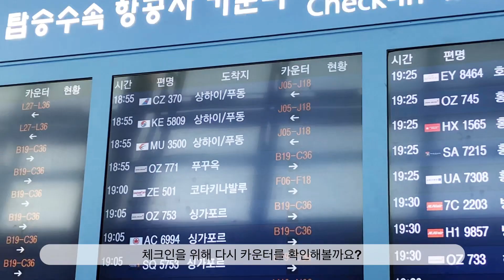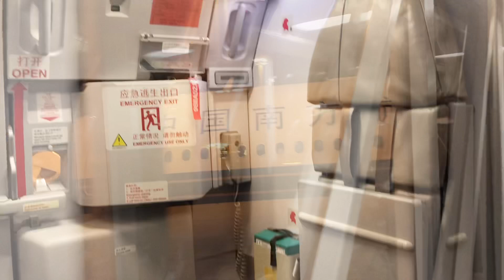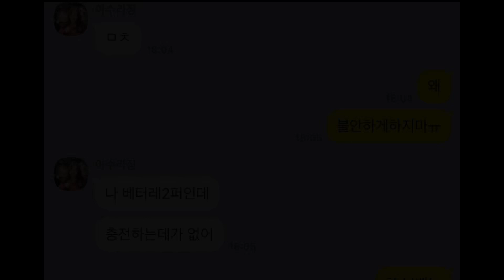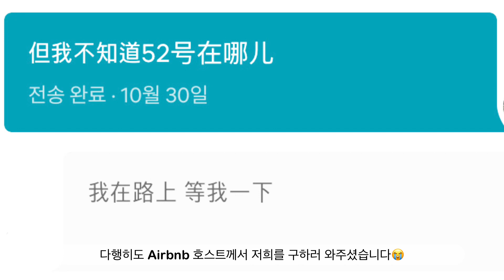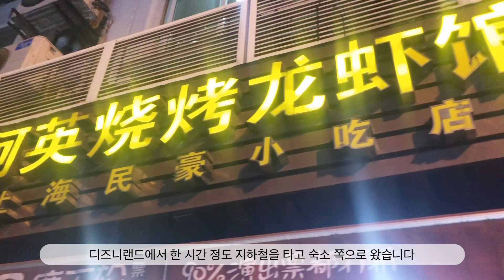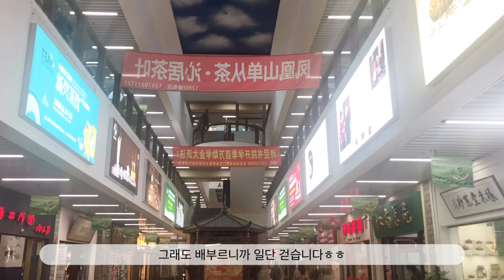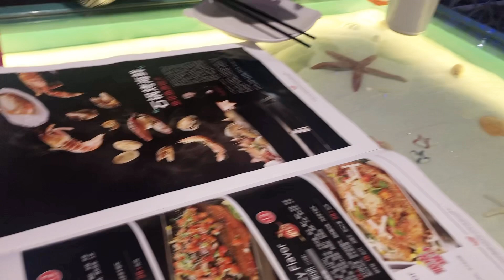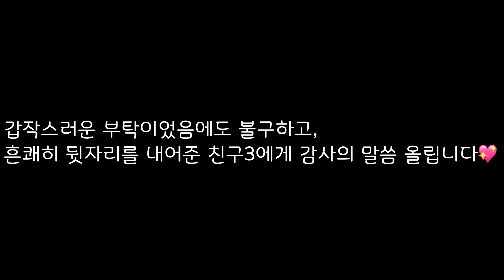[여행로그] 중국 상해(Shanghai/上海)여행 브이로그 1편🇨🇳 | 디즈니랜드, 복단대학, 예원, 와이탄, 동방명주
안녕하세요. 다소리에요~
첫 브이로그는 상해편이에요:)
1일차-Airbnb(난징동루 근처), 상해 거주 중인 친구 만나기
2일차-디즈니랜드, 喜茶(헤이티), 중국 꼬치집
3일차-小桃园(소도원), Tea Plaza, 鱼非鱼(어비어), 复旦大学(복단대학), 豫园(예원), 外滩(와이탄), 东方明珠(동방명주)

다들 새복많🎊🧧

dasorii_